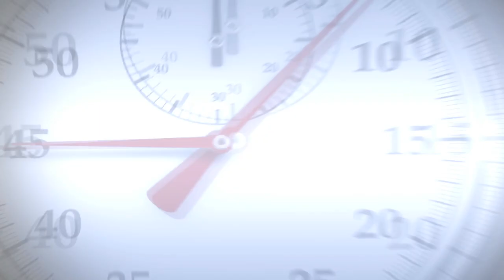The Creed of Chalcedon: Seven Minute Seminary